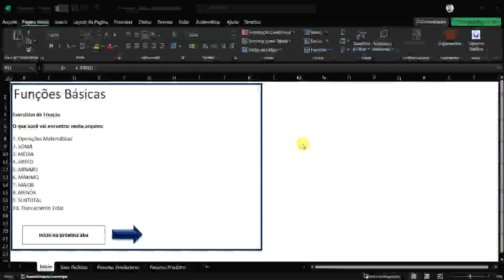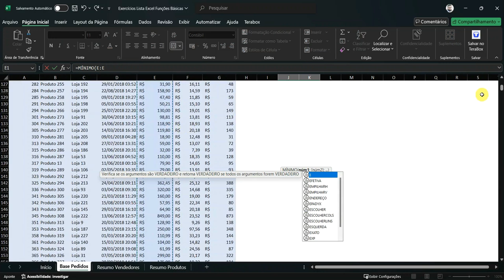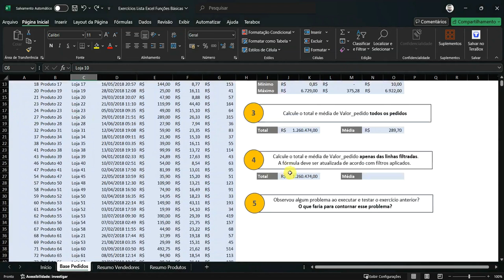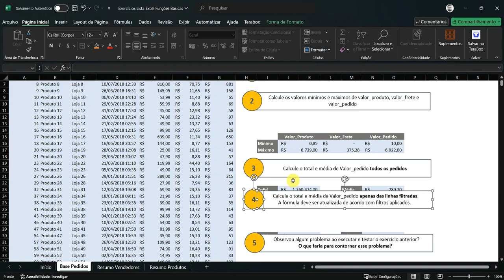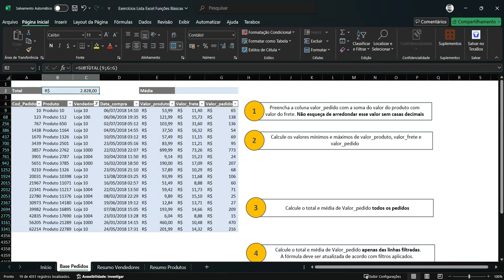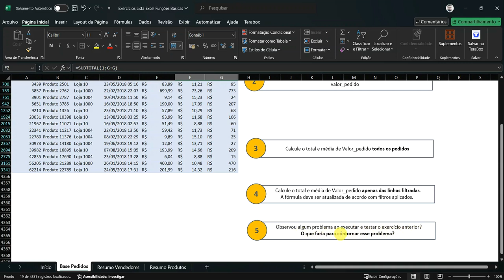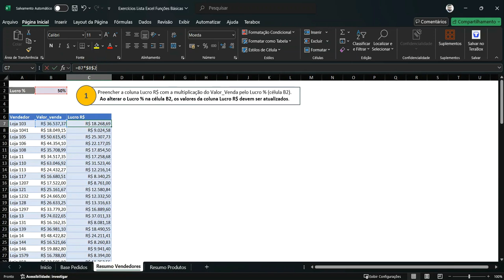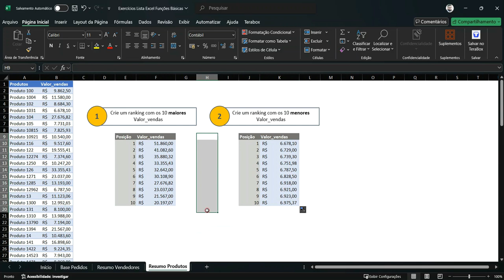VÍDEO 19 - EXERCÍCIOS NO EXCEL - FUNÇÕES BÁSICAS NO EXCEL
Para revisar nosso conhecimento em Excel, vamos estudar uma lista que vai cobrar 10 funções básicas da ferramenta.

Se você gostar peço que deixe o seu like e compartilha!